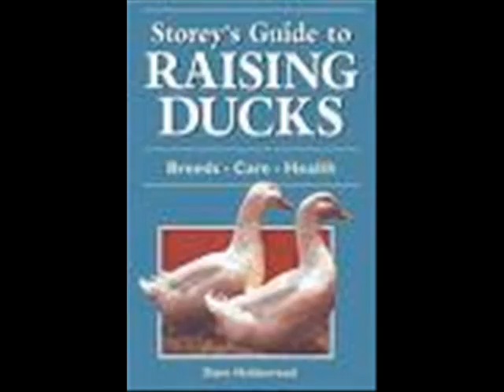Old MacDonald Had a Farm